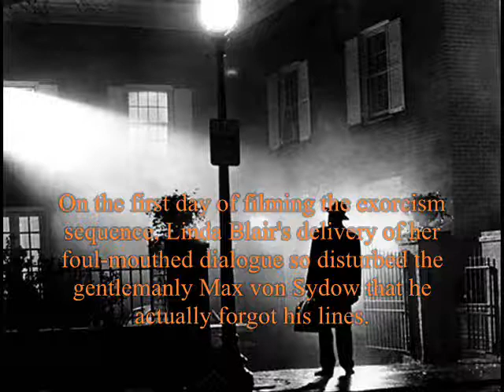Monster Fest 2012-The Exorcist (1973)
"What a wonderful day for an exorcism"
The Exorcist is a 1973 horror film directed by William Friedkin, adapted by William Peter Blatty from his 1971 novel of the same name. The book, inspired by the 1949 exorcism case of Roland Doe,[3][4] deals with the demonic possession of a young girl and her mother's desperate attempts to win back her daughter through an exorcism conducted by two priests.
The film features Ellen Burstyn, Max von Sydow, Jason Miller, Lee J. Cobb, Linda Blair, and (in voice only) Mercedes McCambridge. It is one of a cycle of "demonic child" films produced from the late 1960s to the mid-1970s, including Rosemary's Baby and The Omen.